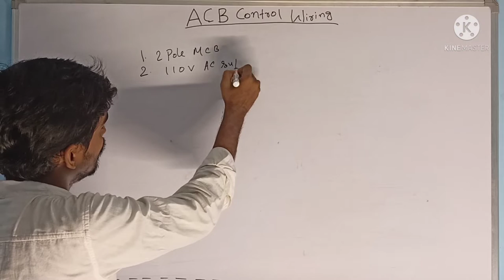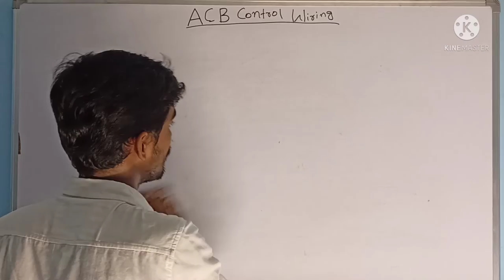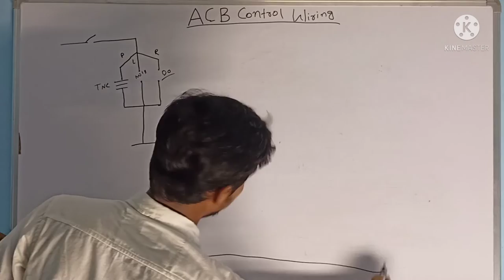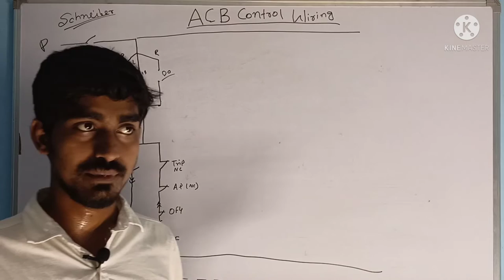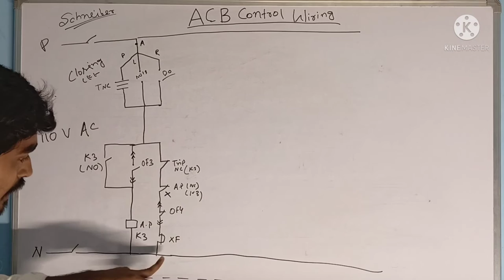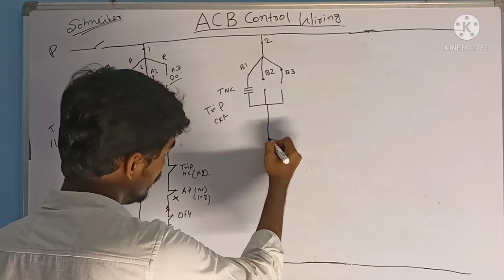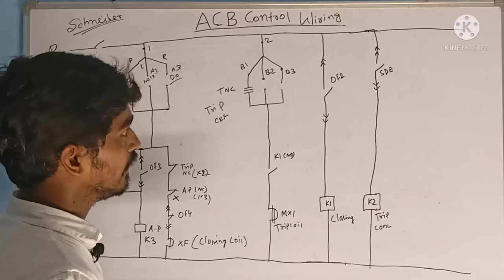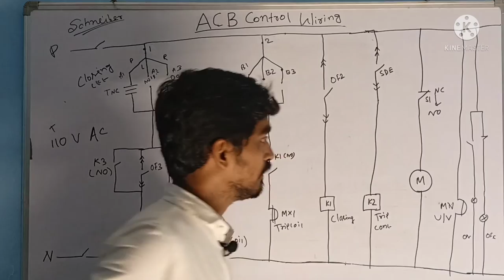ACB Control Circuit || Air Circuit Breaker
In this video, the control wiring of ACB is fully demonstrated. You will be familiar with the three operating coil of Air Circuit Breaker such as Closing coil, tripping coil and Under Voltage coil.

Instagram ID (for call & DM) - manas_shit_123